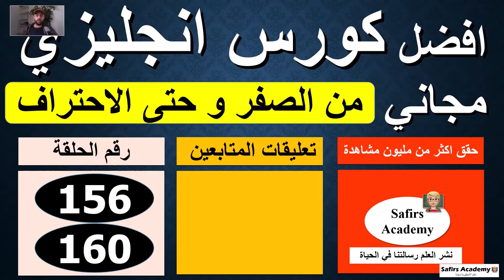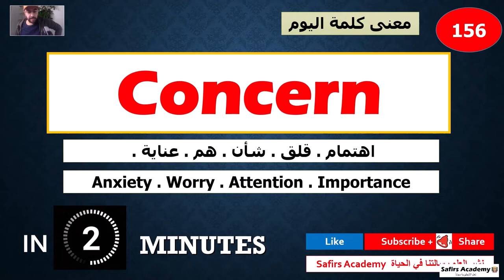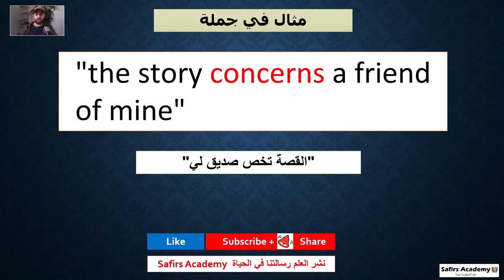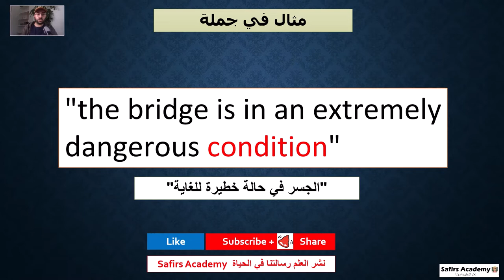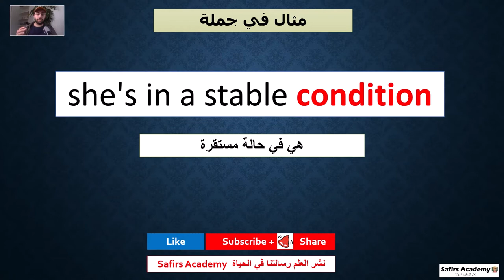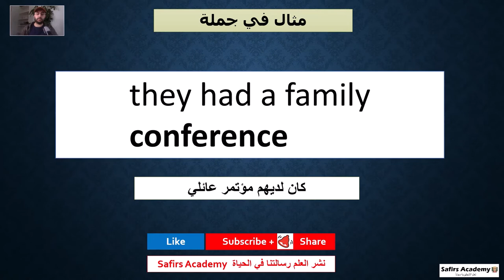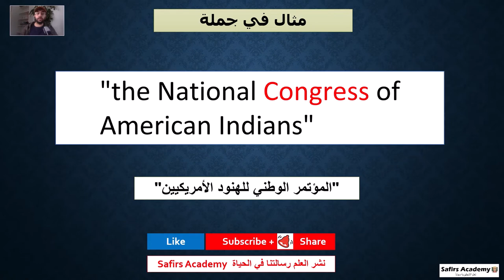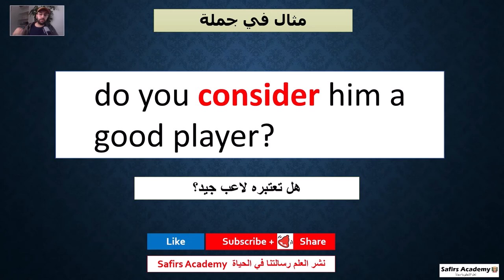كيف اتعلم اللغة الإنجليزية بسرعة؟ كورس اهم 1000 كلمة انجليزية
هل تعرف كيف يمكنك ان اتعلم اللغة الإنجليزية بسرعة؟ من الصفر الى الاحتراف في خطوات بسيطة؟

كورس اهم 1000 كلمة انجليزية

اما في هذه الحلقة المقدمة من قناة safirs academy
نقدم لكم درس جميل جداً يجمع بين تعليم جميع المهارات المهمة من موقع تيد تولك . تتعلم من خلاله افكار جديدة و تحفيزية و ثقافية وُتتقن  بنفس الوقت تتقن المهارات الاساسية لتعلم الانجليزية

انتظر اجاباتكم على الاسئلة

لان هدفنا نشر العلم بشكل مجاني للجميع

كلمات قمت بالبحث عنها :
١) خلال دقيقتين يومياً فقط.
٢)حفظ أكثر من ٢٠ كلمة يومياً خلال هذه الدقيقتين.
٣) اتقان اللفظ الصحيح.
٤) زيادة المفردات و تعلم كيفية استخدام الكلمات في الكتابة ايضاً.